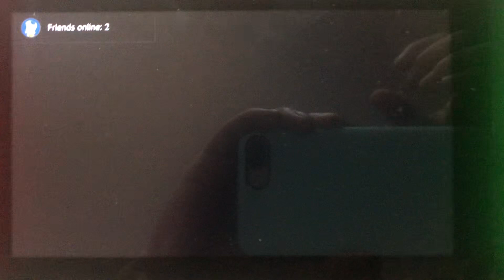Opening to Samba De Amigo: Party Central 2023 Switch Game